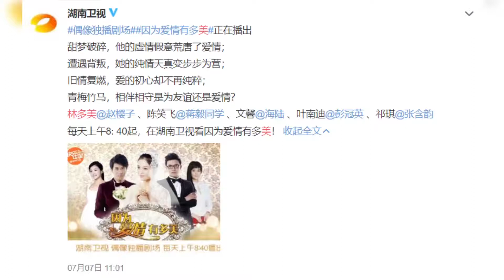当在芒果台看到这部赵樱子主演的百集神剧时,你就知道暑假又来了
➤Thanks收看！